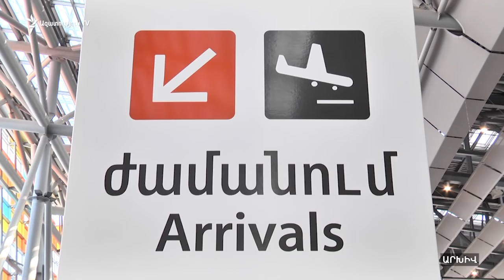ՀՀ պետական կառավարման համակարգում աշխատելու ցանկություն են հայտնել 800 սփյուռքահայ երիտասարդներ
Կանադայում ծնված, մեծացած, Միացյալ Նահագների Հարվարդի հեղինակավոր համալսարանն ավարտած 34-ամյա Հարություն Մանուկյանը մեկն է այն հարյուրավոր մասնագետներից, ովքեր արձագանքեցին Հայաստանի կառավարության կոչին և հարցազրույցների փուլը հաղթահարելու դեպքում սեպտեմբերից աշխատանքի կանցնի Արդարադատության նախարարարությունում։